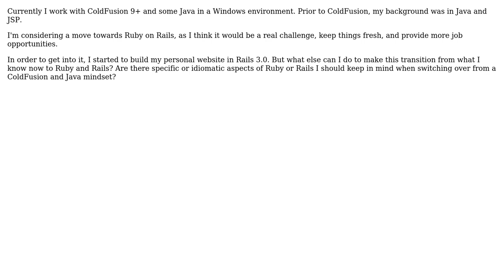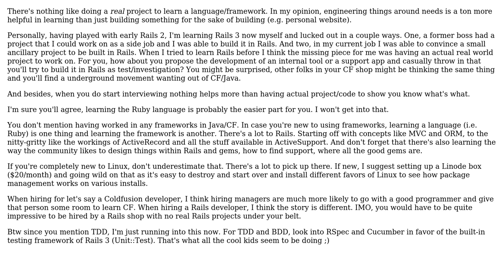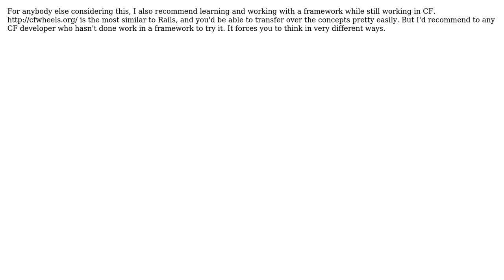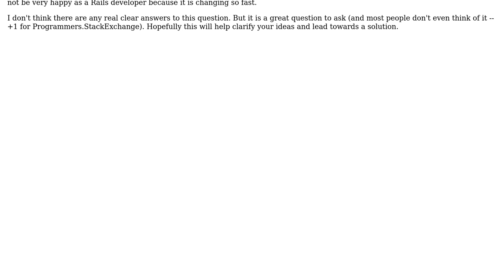Software Engineering: How can I move from Java and ColdFusion to Ruby on Rails? (5 Solutions!!)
Software Engineering: How can I move from Java and ColdFusion to Ruby on Rails?

With thanks & praise to God, and with thanks to the many people who have made this project possible! | Content (except music & images) licensed under CC BY-SA | Music | Images & others | With thanks to user Sharondio user Jinyoung Kim user Felix Tjandarawibawa user durron597 user Ciaran Archer user B Seven user bchesley and the Stack Exchange Network Trademarks are property of their respective owners. You are responsible for your own actions.